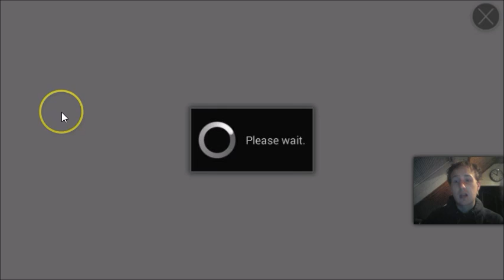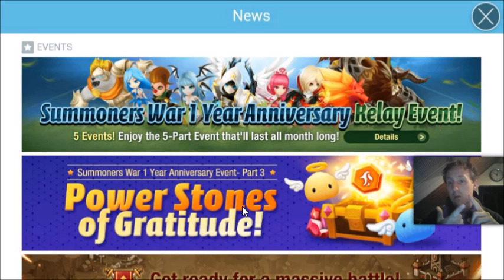Summoners war Blackyslegion guild wars episode 36